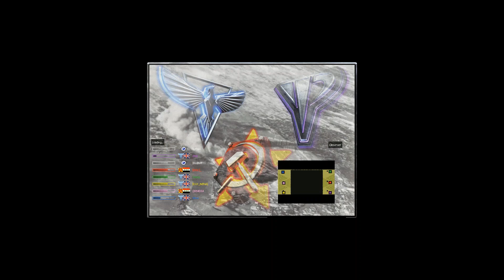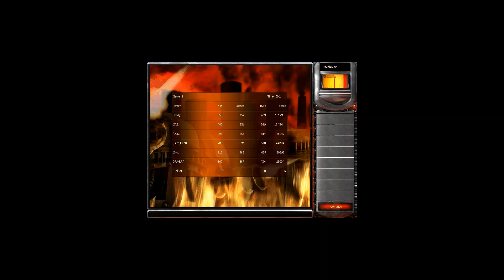THAI REKOOL😹 (FEB 07, 2023) Orno, DRMERA, [EGY_MINA] VS Shady, [DOC], ONE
Command & Conquer: Red Alert 2 - Topic
😍😍😍Command & Conquer Red Alert 2 Yuri's Revenge😍😍😍
🔊Yuri's Revenge Online - CnCNet
Map:  [6]  REKOOOL  -  ALL STARS ORIGINAL
Game mode:  Mod Maps
Comrades:
Orno, DRMERA, [EGY_MINA]
Shady, [DOC], ONE

ONE = [ENG_ESLAM]